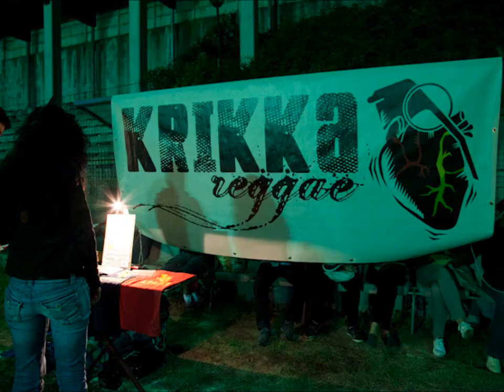Festival dei due Parchi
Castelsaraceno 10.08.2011